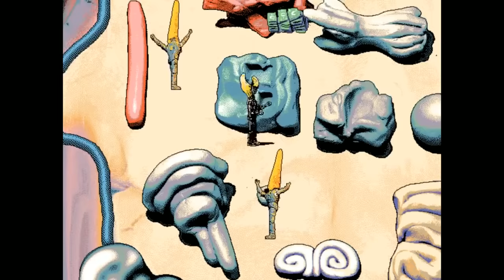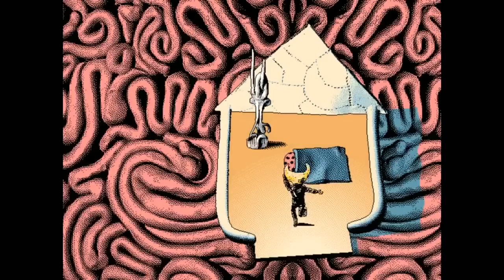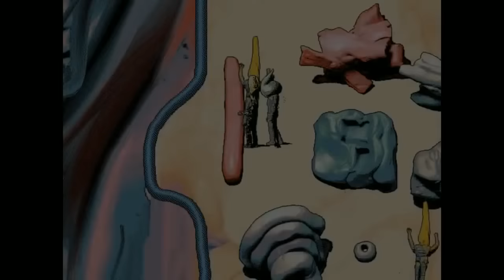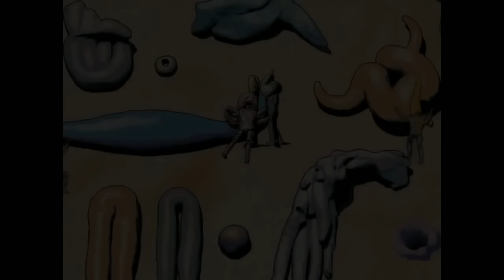[Vinesauce] Vinny - Hylics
OK Google, how do I know if I'm having a fever dream?

Video editing by Kain 128